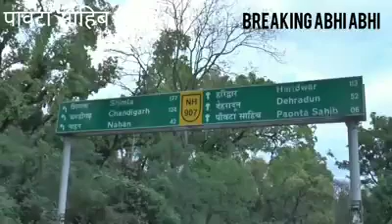Ex Army ki Sunwai Nhi Ho Rahi Hai Himachal Government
Video from Surya Bikram Shahi